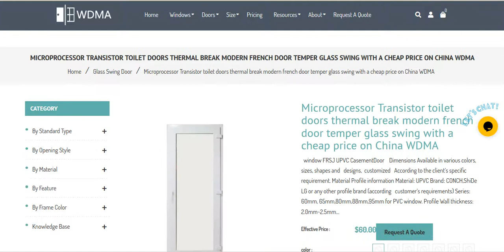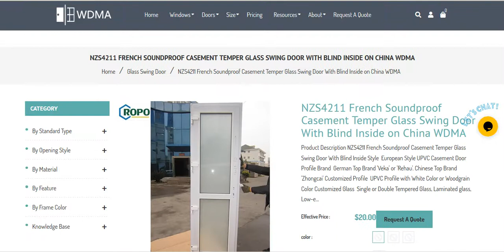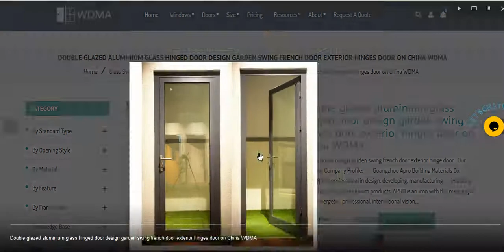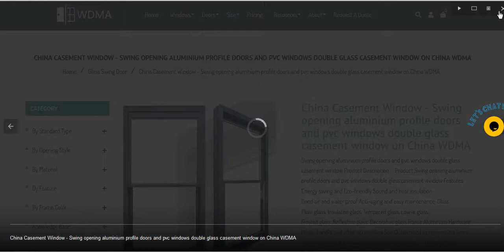China WDMA Glass Swing Door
China Casement Window - Swing opening aluminium profile doors and pvc windows double glass casement window on China WDMA
Frameless Slimline Aluminium Frame Glass French Swing Casemen Doors on China WDMA